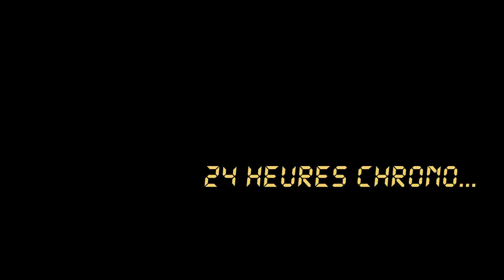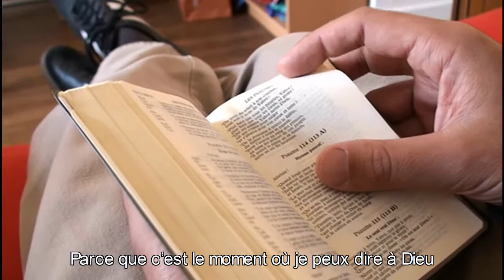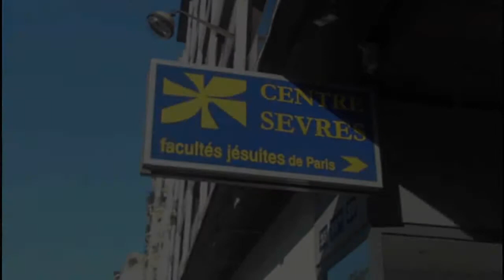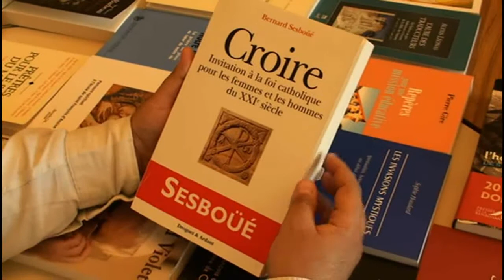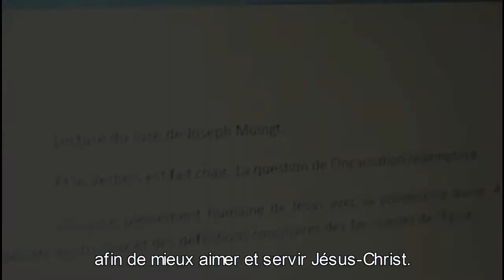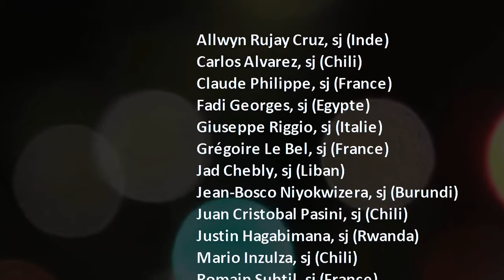24 Heures Chrono - Le Film